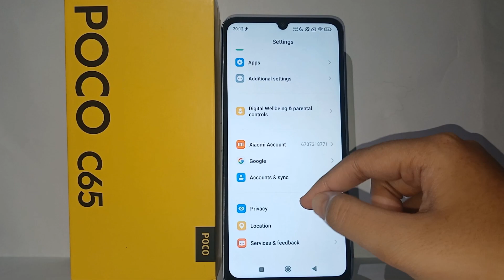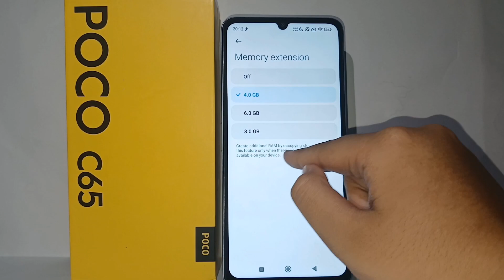How To Extend Ram In Poco C65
poco c65 extend ram.